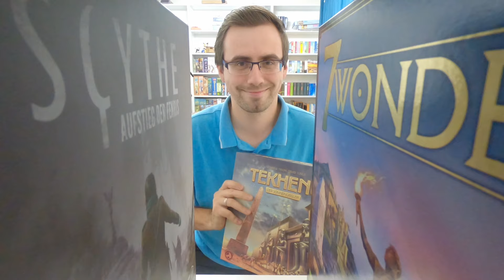Top5 - Dauerbrenner der Brettspielsuchties